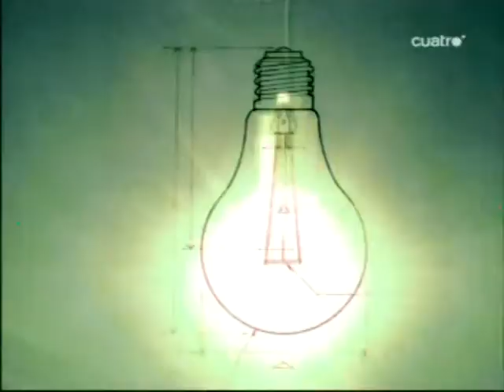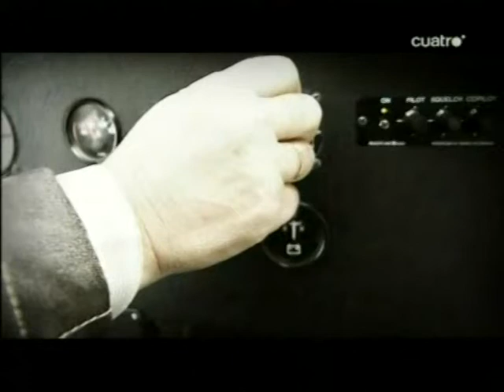Cuarto Milenio - Infiltrados (Comando Biohazard en Cuarto milenio)parte 1/2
Este es un reportaje que hizo cuarto milenio sobre el comando de exploradores urbanos de Barcelona Comando Biohazard. la verdad es que no me mola nada como nos plantean el principio del reportaje, porque por asi decirlo, parece que nos comparan con los ''grafiteros'' del metro de madrid, menosmal que luego cuando salimos, dejan bien clarito que no rompemos nada ni pintamos nada. son 3 sitios los visitados, tuneles en el subsuelo de barcelona, Fabrica Textil,Casino de la Arrabassada.